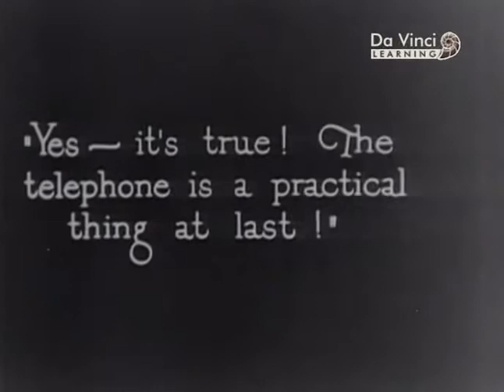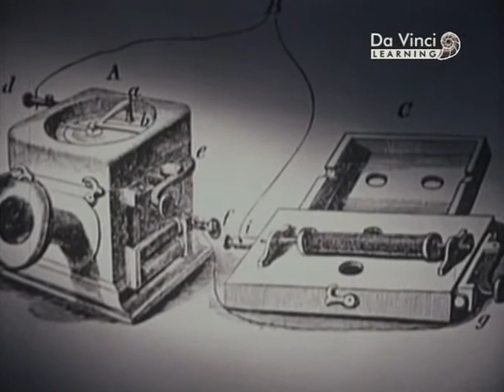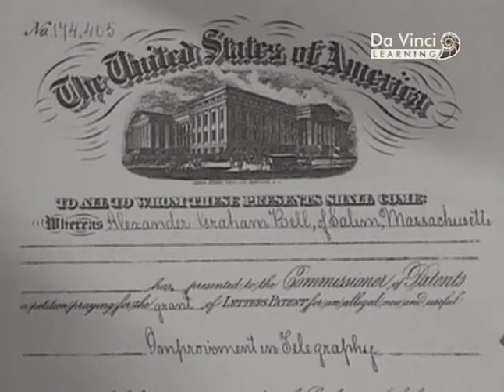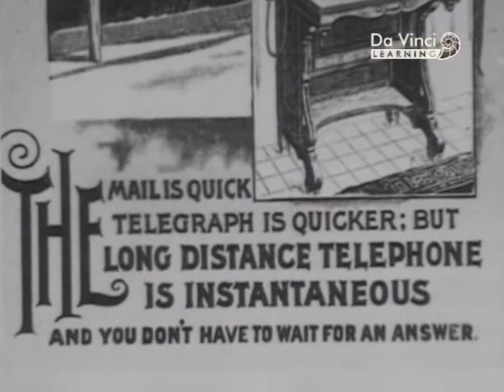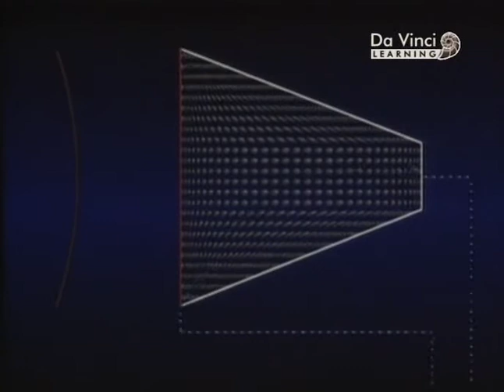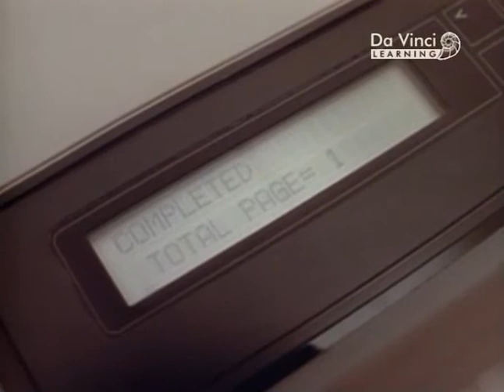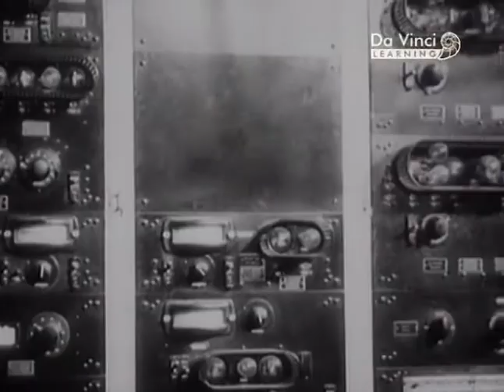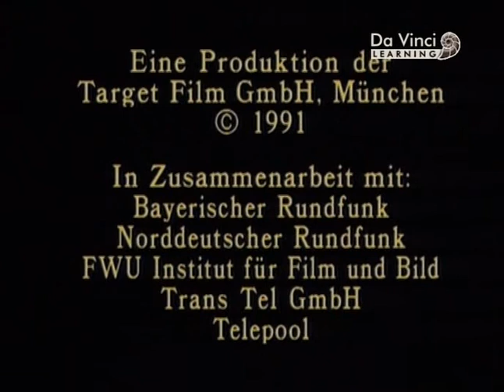32. Иоганн Филипп Рейс и Александр Грэм Бэлл. Телефон